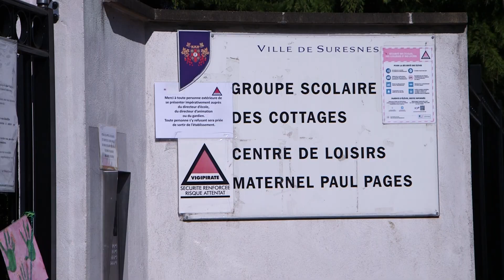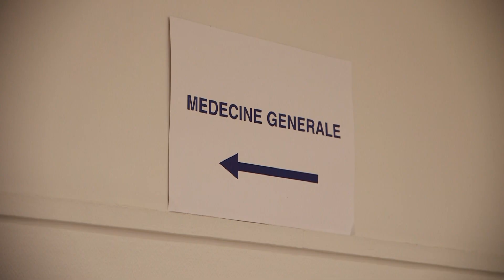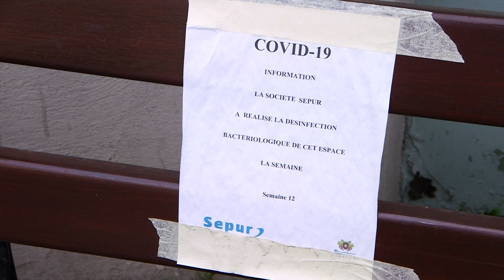SURESNES AGENTS MUNICIPAUX ET COVID19